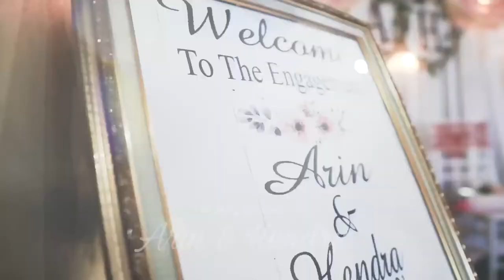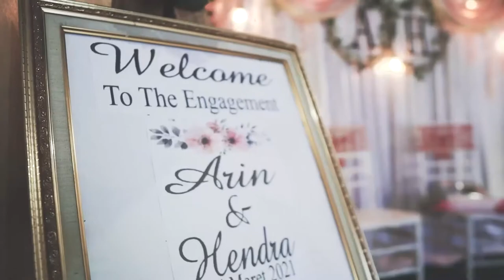ENGAGEMENT - Cinematic Arin & Hendra | Sony A6000 + Sigma 16mm f1.4 | Zhiyun Crane V2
Gear :
- Sony A6000